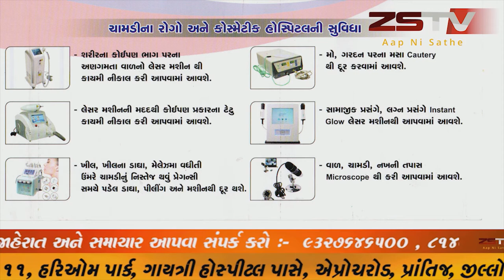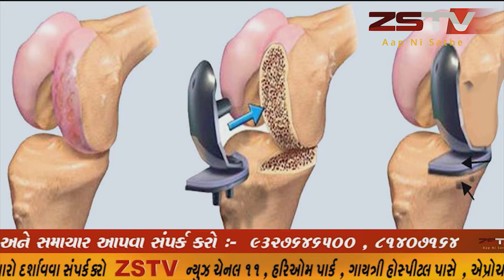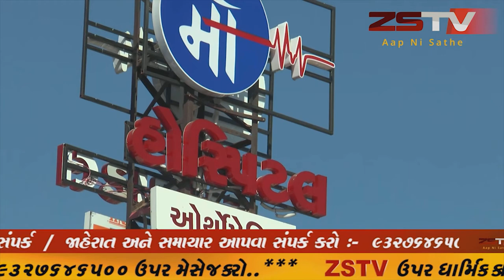કોરોનાવાયરસ ને ભૂલી જઈને લોકોએ દહેગામના બજારોમાં ભારે ભીડ સાથે ખરીદી માટે પડાપડી કરતા જોવા મળ્યા